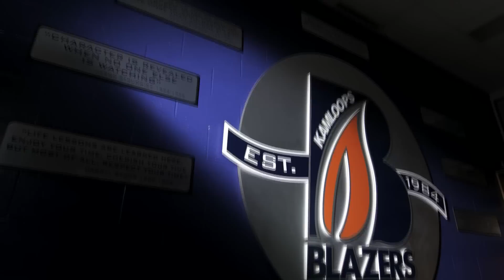Blazing a Trail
Most Canadian boy’s dream of one day playing in the NHL, even Jermaine Loewen has that dream. Born in Jamaica, Jermaine was adopted by a family in rural Manitoba at the age of 5. Got his first pair of skates at age 6, played his first hockey game at 10 and remarkably made the Kamloops Blazers at the age of 16. He hasn’t been drafted into the NHL yet but Jermaine’s rise in the hockey world is certainly dream like.